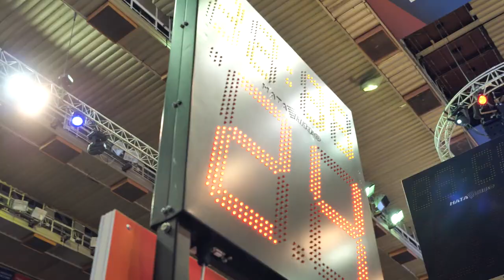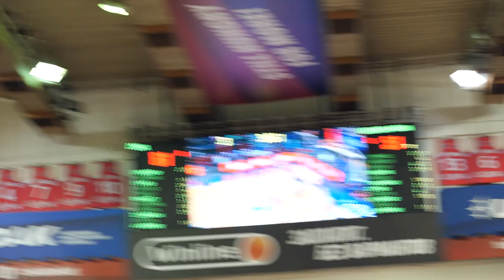MatchDay: CSKA vs Lokomotiv-Kuban / ДеньИгры: ЦСКА - Локомотив-Кубань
Домашняя победа над «Локомотивом-Кубань» в репортаже CSKAbasketTV. Комментарии главного тренера Димитриса Итудиса и баскетболистов Даниэля Хэкетта и Уилла Клайберна.